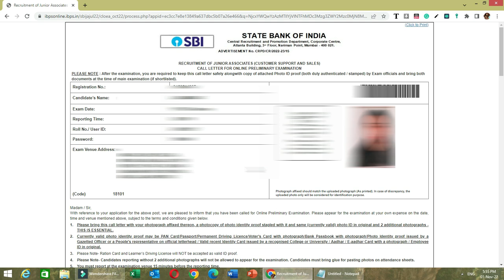How to download sbi clerk admit card 2022? SBI Clerk Admit Card 2022 Kaise Download Kare ?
एडमिट कार्ड डाउनलोड करने के लिए यहां क्लिक करें